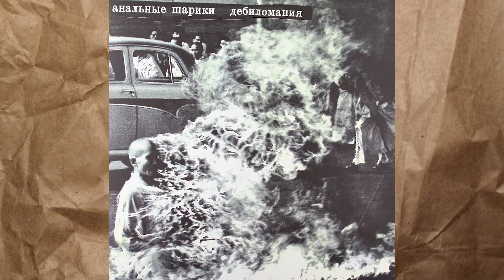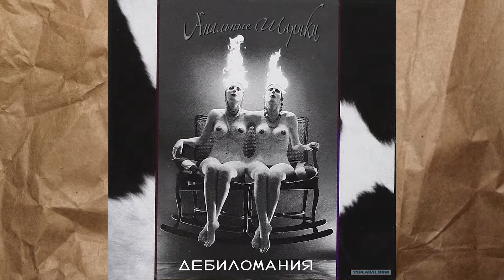Проект АШ - Дебиломания (Оппозиция cover)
Анальные Шарики   Дебиломания (Оппозиция cover)